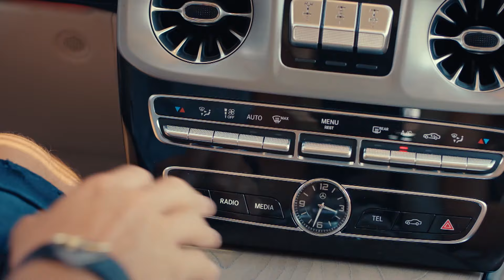Sana Benden Başkası Krem Süremez - Bay Yanlış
Ezgi ve Özgür birbirini soğutmaya çalıştı. KISKANÇLIK SAVAŞLARI

Oyuncular:
Can Yaman
Özge Gürel
Fatma Toptaş
Gürgen Öz
Cemre Gümeli
Serkay Tütüncü

YAPIM: GOLD FİLM
HİKAYE - SENARYO: ASLI ZENGİN- BANU ZENGİN TAK
YÖNETMEN: DENİZ YORULMAZER
YAPIMCI: FARUK TURGUT
GENEL KOORDİNATÖR: AHSEN TÜZÜN BALTEPE
TÜR: ROMANTİK KOMEDİ